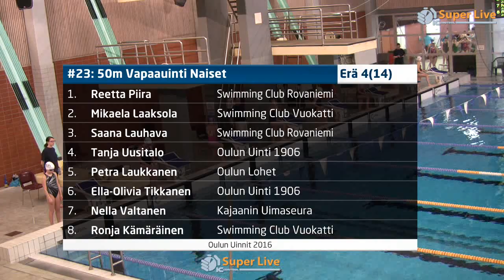23 50m Vapaauinti Naiset Heat 4 11 19 30